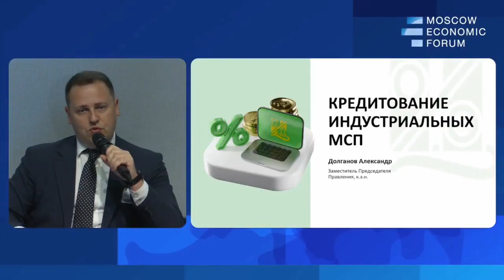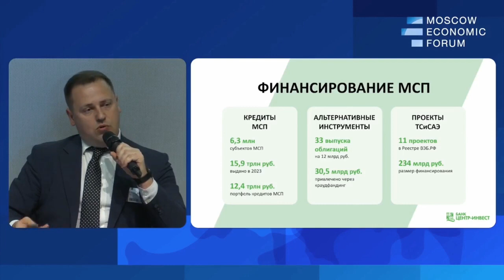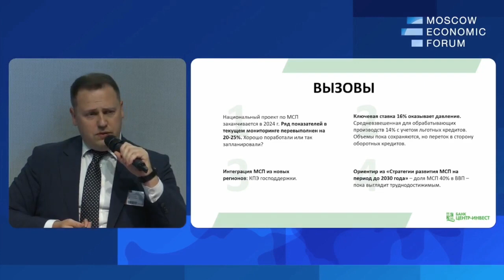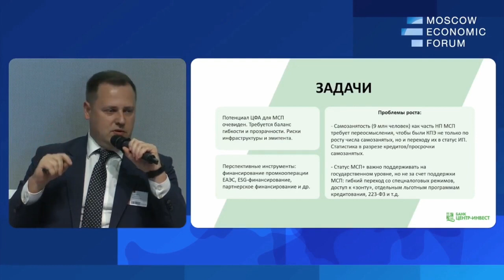Выполнить и перевыполнить нацпроект - долг и честь. Александр Долганов . МЭФорум 2024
Александр Долганов, заместитель Председателя Правления банка «Центр-инвест»
№8. «Актуальные вопросы финансирования реконструкции и технологического развития производственных предприятий»
Вопросы для дискуссии:
— Как предприятия могут вовлекать для модернизации цифровые инвестиции?
— Как уровнять подходы поддержки высокотехнологического бизнеса в индустриальных зонах и технопарках?
— Как двигаться к регистрации результатов интеллектуальной деятельности и появлению механизмов монетизации технологий в России?
— Что нам даст Индекс предпринимательской образовательной активности?
Модератор:
Владимир Гамза, председатель Совета ТПП по финансово-промышленной и инвестиционной политике
Докладчики:
Антон Захаров, член Правления АО «МСП Лизинг»
Вениамин Каганов, генеральный директор Ассоциации развития финансовой грамотности
Кирилл Косминский, исполнительный директор Ассоциации операторов инвестиционных платформ
Игорь Скляр, соучредитель завод металлической мебели «КМК завод», президент Союза производителей металлической мебели
Андрей Толстиков, председатель комиссии по развитию региональных финансовых институтов Совета торгово-промышленной палаты России по финансово-промышленной и инвестиционной политике
Светлана Торцева, учредитель ООО «Критерии Консалт»